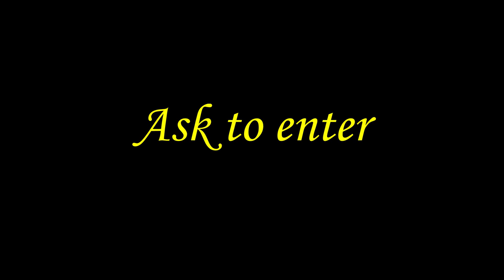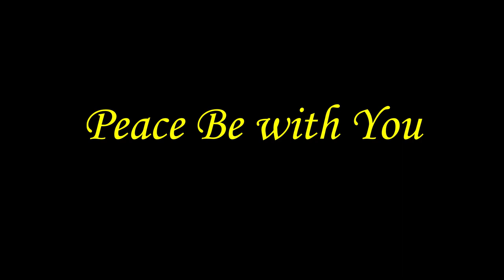Ask to enter